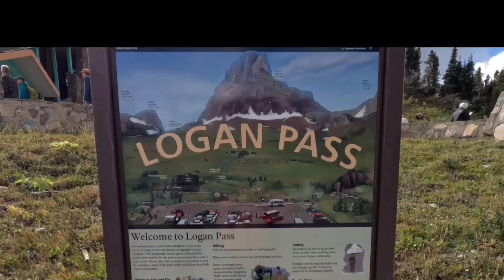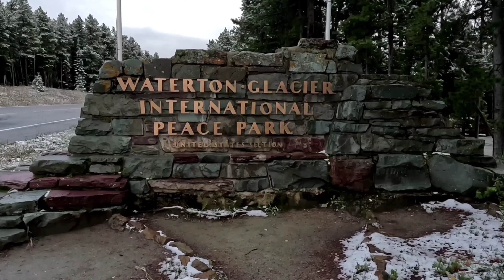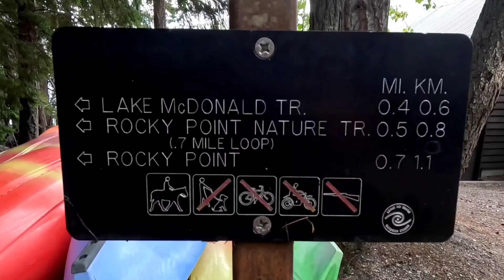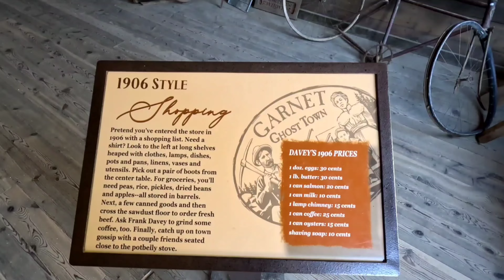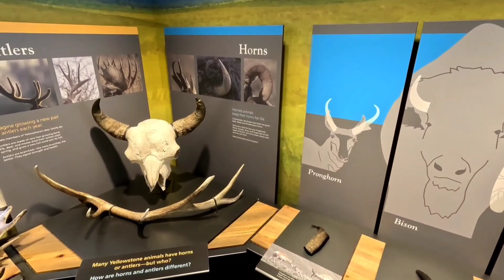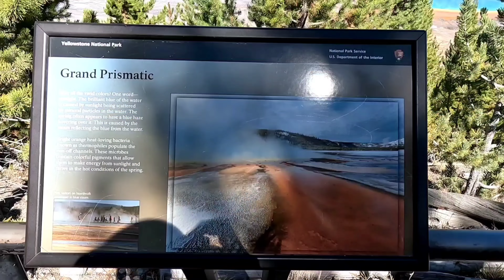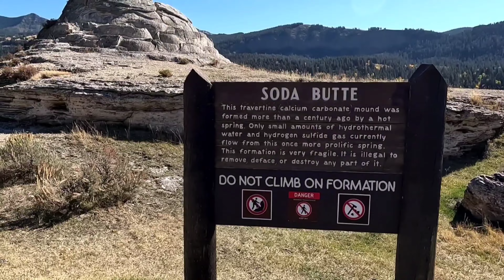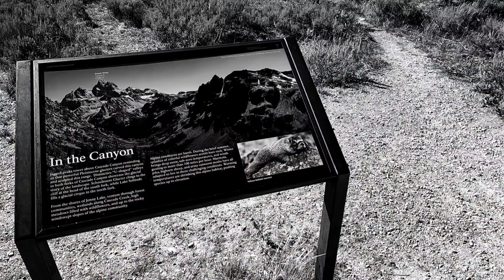Glacier, Yellowstone, Grand Teton 09/2024